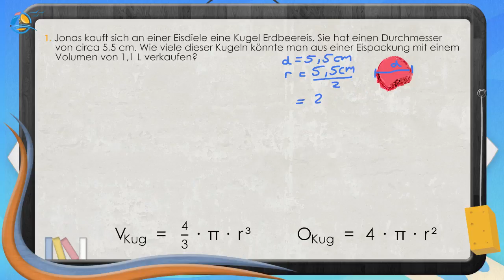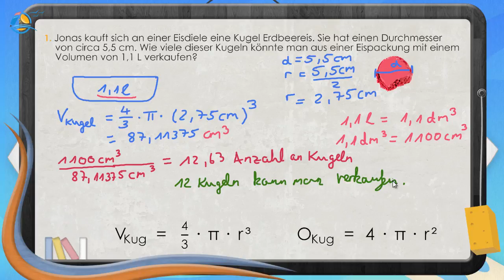Volumen und Oberfläche der Kugel || Klasse 9 ★ Übung 1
Wie auch bei Berechnungen am Kreis, kann man das Volumen und die Oberfläche einer Kugel nur näherungsweise bestimmen. Dabei wird ebenfalls die Kreiszahl π verwendet. Man rechnet mit folgenden Formeln:
V_Kug  =   4/3  ∙ π ∙ r³  O_Kug  = 4 ∙ π ∙ r²  =  π • d²

Steffen: „In den Vorgaben für einen Beachvolleyball steht, dass der Ball 68 Zentimeter Umfang haben muss.“
Hannah: „Kann man daraus Volumen und Oberfläche berechnen?“

Um Volumen und Oberfläche einer Kugel zu berechnen, benötigst du nur eine Angabe: den Radius. Da der vorgeschriebene Umfang bekannt ist, muss man hieraus den Radius bestimmen. Für den Umfang einer Kugel gilt dieselbe Formel wie bei Kreisen.
U = 2 ∙ π ∙ r  →  r =  U/ 2 ∙ π    → r =   68 cm / 2 ∙ π  = 10,8 cm
Nun können wir das Volumen und die Oberfläche nach den bekannten Formeln berechnen.
V_Kug  =  4/3  ∙ π ∙ 10,8 cm  ^3  = 5276,7 cm³
O_Kug  = 4 ∙ π ∙  10,8 cm  ^2  = 1465,7 cm²

Steffen: „Das Volumen eines Beachvolleyballs beträgt 5276,7 Kubikzentimeter, das entspricht etwa 5,3 Litern. Die Oberfläche beträgt 1465,7 cm², was etwa 0,15 Quadratmetern entspricht.“